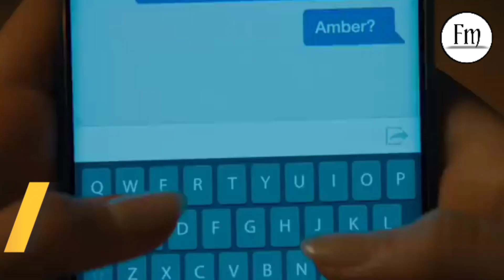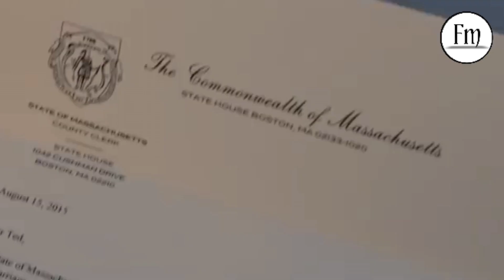Top 10 Hollywood Movies in Hindi on youtube | free movies scream 5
Movies link 🎬🎬

📢Important Notice📢

Note- we do not all own material we are posting on this channel. If you are a copyright owner and want your work want to be removed from our channel please contact us via email  or leave us a personal message here and we will remove your material right away.